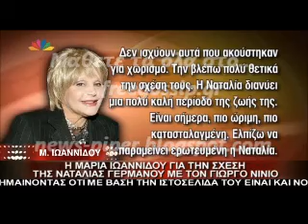Η Μ.Ιωαννιδου για την σχεση της Ναταλιας